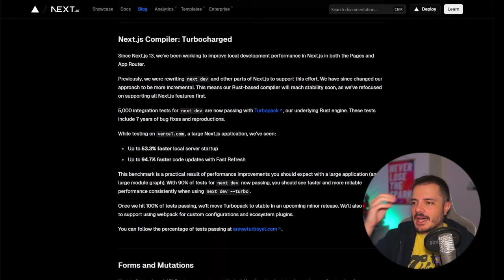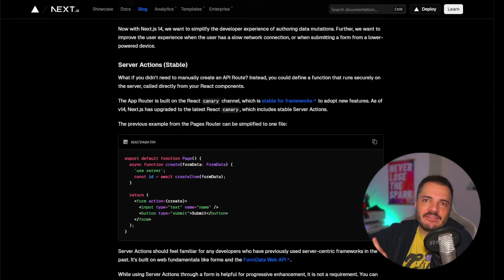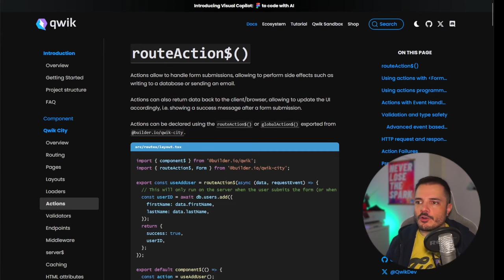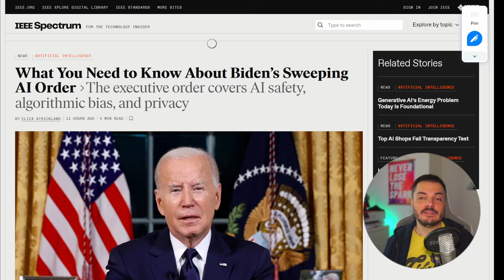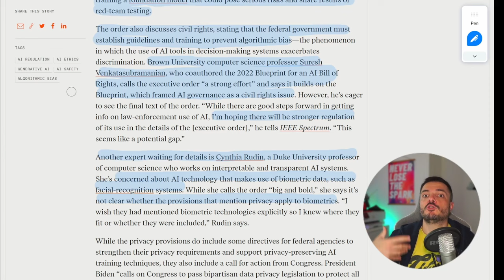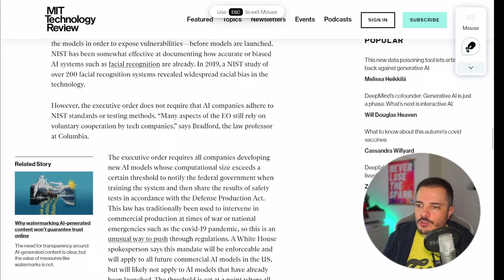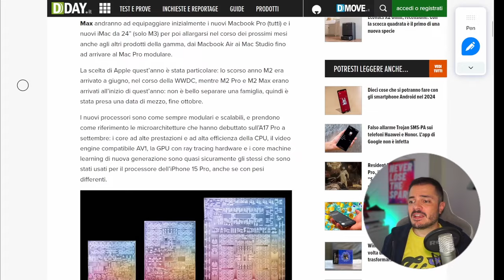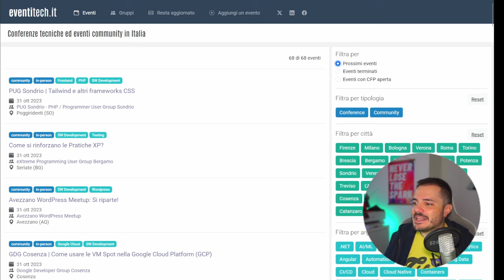Next.js 14, AI executive order e i nuovi Apple M3 - Buongiorno 141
Parto con opinioni boldissime sul nuovo Next.js 14, poi vediamo un po' l'ordine esecutivo sulla AI del presidente Biden che sta facendo discutere ricercatori e aziende, e infine una carrellata sui nuovi mac M3.

00:00 Intro
02:26 Next.js 14
13:43 AI executive order
20:43 Apple M3